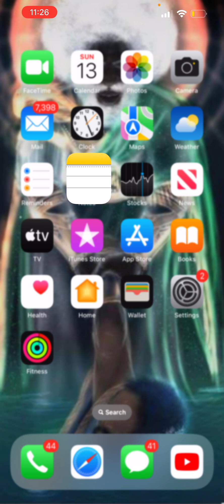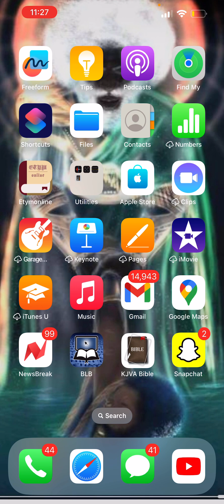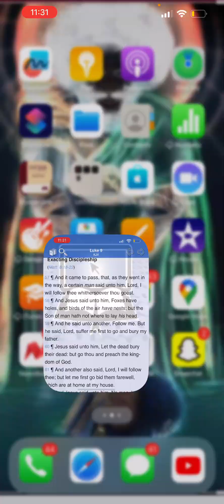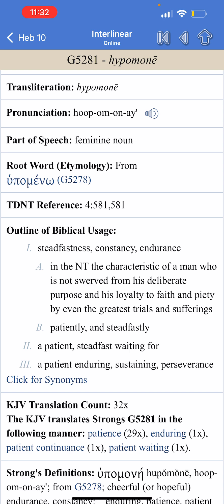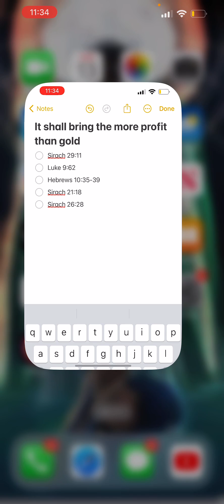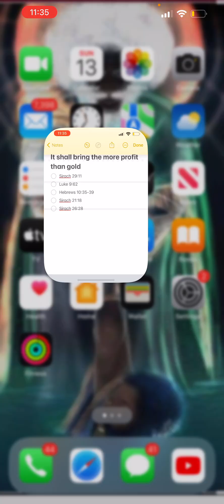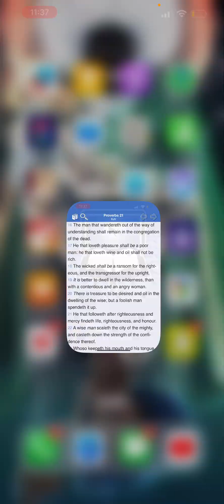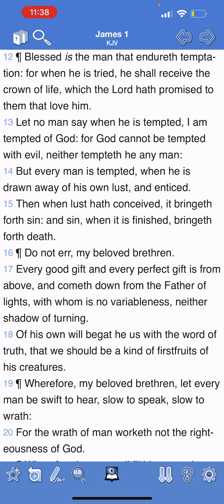IT SHALL BRING THEE MORE PROFIT THAN GOLD